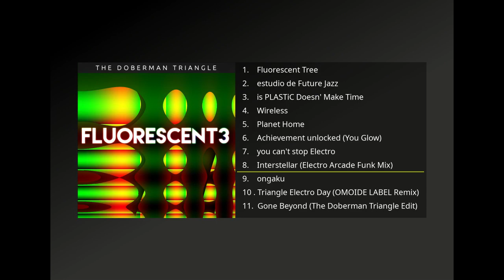FLUORESCENT 3 (2016) FULL ALBUM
The Doberman Triangle is an electronic fusion virtual band produced by Gomez Kabuki.

FLUORESCENT 3 is the 3rd album released by electronic fusion band The Doberman triangle. It features Trip Hop/Nujazz styles with heavy bass sounds. This album includes an edit of "Gone beyond" by Kevin McLeodand a remix by YZOX from OMOIDE Label in Japan.

Download The Doberman Triangle Discography:
2020 COLORS: You are not alone

Our albums are named after different properties of light.
You may use our tracks under a Creative commons attributive license.